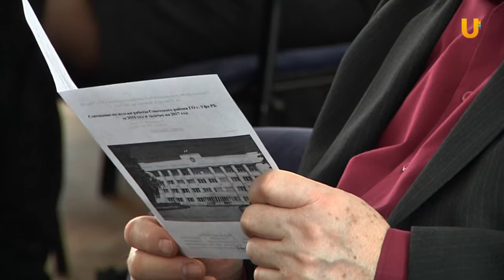UTV. Обустраивать дворы будут с привлечением средств жильцов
Дворы Советского района отремонтируют вместе с жителями. Это произойдёт в рамках реализации адресной программы местных инициатив.
По словам главы администрации, делается это не для того, чтобы собрать с жителей деньги. А с целью их соучастия и субсидиарной ответственности. Чиновники надеются, что таким образом горожане станут внимательнее и бережнее относится к своей придомовой территории. Что думают уфимцы о подобной инициативе и готовы ли они вложиться в собственный двор?